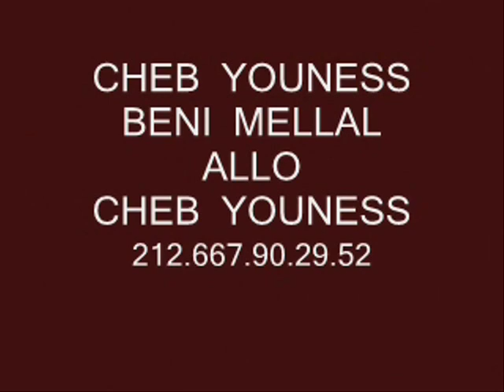cheb youness 2015 beni mellal 2015.ray algeriane2015 .rai algerien 2015.ray algerien 2015.raja 2015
Cheb Bilal 2013, Album Cheb Bilal Basta 2013, Cheb Bilal 2013 Basta, Cheb Bilal 2013 Nroh Vacance, Cheb Bilal 2013 Sid El Juge, Cheb Bilal 2013 El Bhayam, Cheb Bilal 2013 Ma Nansakch, Cheb Bilal 2013 Rio Dejanero, Cheb Bilal 2013 Bras Bouya, Cheb Bilal 2013 Parano Ntiya, Cheb Bilal 2013 Maranich Alese, cheb bilal kemalna ya kheti, cheb bilal coup de balais, cheb bilal parano, cheb bilal side el juge hkam ki bghit, cheb bilal niveau tah, cheb bilal lbhayem, cheb bilal mazal nkhamem fik, cheb bilal rio de janeiro, cheb bilal rani m3awal, cheb bilal brass boya, cheb bilal maranich a l'aise, music de cheb bilal 2013 mp3, Ecouter la musique Cheb Bilal 2013 mp3 gratuit, cheb bilal basta, album cheb bilal 2014, aghani cheb bilal 2013, cheb bilal mp3 2013, Basta, chab bilal 2013, bilal basta, Telecharger mp3 Cheb Bilal 2013 gratuitement, Le Dernier album Cheb Bilal Basta 2013Tamiri. Cheb Fethi Fathi New Rif Rap Nasser 2011 New Abdelkader Ariaf New Adam 2011 Mimoun Ousaid Os3id Os3aid Mustapha Tirakaa - Aghzzakh Sajirath New Faris Nouur 2011 Vol 2 New Soufiane Louati 2011 Reggada New Najim Aghrib 2011 Ziko - Wafae Rajayi New Manal Irifien 2011 New Mourad Salam 2011 Morad New Moustafa Tera9a3 Live 2011 Najim Aghrb Ayay Abdelmoula Mimoun Rafrou3 Moustafa Teraka3 ILham irifien v2 2011 New Nice Abdelmoula live 3 Amposta New Moustafa Tiraka3 Miloda Alhocima alhoceimia abdelmoula abd mola abdelmola Faris Nour 2011 New Nice Mimoun Rarfou3 2011Mimoun Rarfou3 2011 mimoun rafrou3 rafrouaa rafoua New Jalal Sabrina 2011 Nice Abdelkader Way Way 2011 Nice album Soufian Mohamed Louati Hamid ousama.Shakira live Rabat 2m gerrard pique lie performance truth real concert don hips she wolf beautiful stealing against all stolen proof lying thief whenever did false vocal medley awards caught instrumental widescreen "live concert" "don lie" "live music" stage mtv karaoke performs singing "live performance" cover band Los jugadores del Barça cerraron la fiesta de celebración del doblete presenciando el concierto de Shakira en el Estadio Olímpico.Music video by Shakira featuring Freshlyground performing Waka Waka (This Time for Africa) (The Official 2010 FIFA World Cup (TM) Song). (C) 2010 ... nasser and nawfal SAid Wassila 2011 Morad Salam 10h:... Morad Salam 10h:... Rifmelody Nadorcity Nadorchat Agrawchat amazighmusic rifmusic nador alhoceima tazaghine arui tarwa nadchar amazigh arif arifi casa rabat maroc marokko najim aghrib said fihala hamid oussama nawal jalal rif TARIK AMINE RIF MUSIC NADORMUSIC AMAZIGHMUSIC DISCO NADOR ABEDLMOULA MORAD SALAM RABAH SALAM RIF ALHOCEIMA TAZAGHINE NADORFORUM NADORCITY RIFMELODY Les Jardins De Samira film marocain film rif film maroc سميرة في الضيعة marokkoLjo9 rif arab mp3 Jalal Nawal Sabah rif Najim Aghrib Moustafa Tira9a3 Omar Ayaw Film Rif TamaZight Tarwa NaDchar Nador Arouit Abd Karim Alkhattabi S'athmazight hicham Rifi chem tudath ino rif romanci Laila Chakir Nador Cheb Fathi Brahim Wasim Nawal & Jalal Said Wasila Abd Al Moula Abdelmoula Jasser Hamid Ossama Abd Al Kader Wayway Aziz Ossaid Mosstapha Terraka3 Ta9a3 Rifmelody Rifsong Morad Salam Jamal Ahlam Zoubida Milouda Najat Tazi Najwa Mimon Rafro3 Abd Al Kader Ariaf Karam Rjo9 Sahra Abdo Ben Teyab Ayawan Biro Sofian Mondial Tarik Titou Rachid Nadori Yousef Anwar Mohsin Anis Rabeh Salam Sellam Rifi Rif Nador Alhoceima NadorCity Agraw.Com NadorChat AGrawchat Rifi nador arifi amazigh maroc nador guerra rif españa espanya abdkarim khattabi khatabi alhoceima chatagraw nadorcity nadorcity.es amazighmusic garra anwal SAid Wassila 2011 Morad Salam 10h:... Rifmelody Nadorcity Nadorchat Agrawchat amazighmusic rifmusic nador alhoceima tazaghine arui tarwa nadchar amazigh arif arifi casa rabat maroc marokko najim aghrib said Laila chakir 2011 New Najat Tazi & Ziko rif Abdelmoula 2011 fihala hamid oussama nawal jalal rif Hamid ousama.Rif nadormusic rifmelod rifzik amazighmusic nador hamid ousama rabah salam najat tazi alhoceima egypt morocco arabic algeria nancy lebanon casablanca lebanese haifa khaled tunisia cairo beirut sahara "nancy ajram" syria arabian constantine ahmed hassan said amine 9hab dubai kuwait wael cha3bi bled singer football atlas ana nationale syrian Mimoun Ous3id 2011 Nice Halawit Nadorformum NadorCity Amazighstar nadorama Rifmelody nadorzik rifzik amazighzik tazaghine barcelona Samira Imazighen - Ahram Hram Ababa Ino Hram.wmvamsterdam Samira Imazighan Samira Rifia Rifiya Musique * cheb youness bni melal 2014 vs adil el miloudi rani kounar